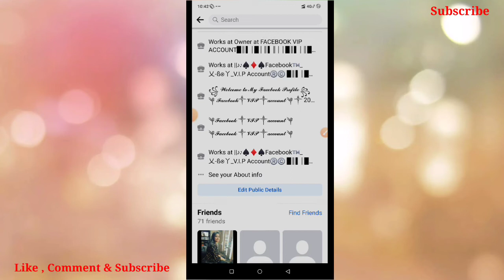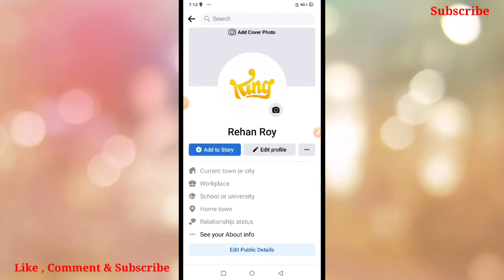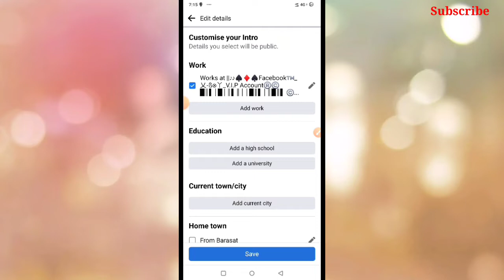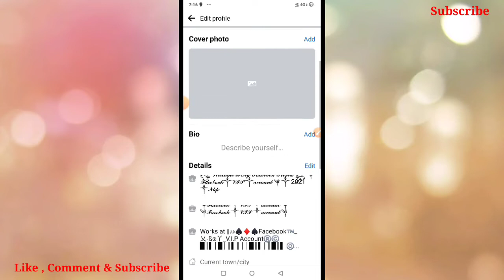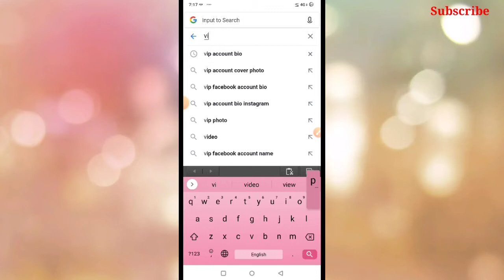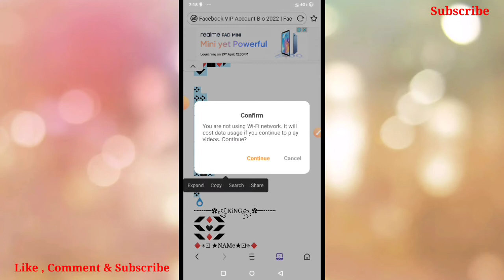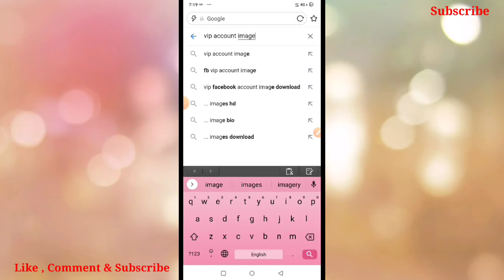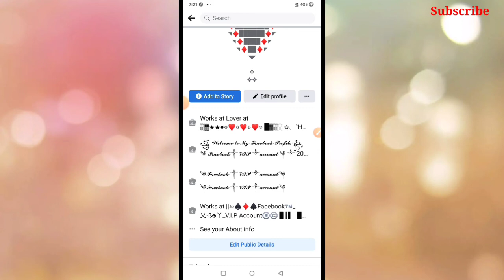VIP Facebook Account 2022 | VIP ফেসবুক প্রোফাইল মাত্র 2 মিনিটে | How To Make Facebook VIP Account